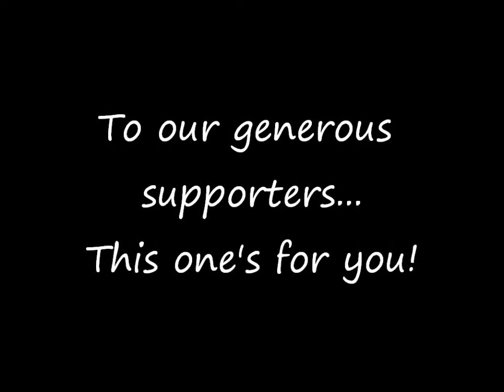thank you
***ATTENTION SUPPORTERS***
This one is JUST FOR YOU!!! That's right, this vid is made specifically for those that have donated, volunteered, shared, fostered, and adopted. This is for our beloved supporters - in whatever way you've given - know this... you have saved them with us. We are still in the most dire of straits, but you've pulled from the fire, been our lifejacket while we're drowning... once again. You bought these guys dinner for the next few nights. For that, friends, we can never thank you enough.
So, here are the faces you've saved with us, the mouths you've fed tonight, the tails that wag because OF YOU. THANK YOU.

To support our mission and keep our rescue alive - IF YOU CAN'T SPARE _ YOU CAN SHARE!!!